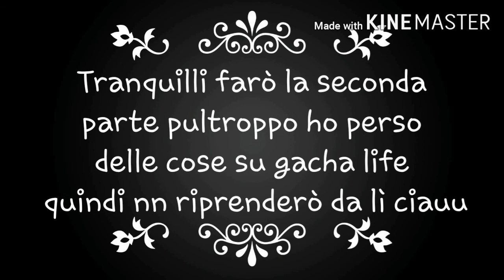Dall'odio all'amore glmm ita (parte 1)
Ragazzi questa è la parte uno spero vi piaccia la seconda la inizierò in un altro modo pk gacha life nn mi ha permesso di continuare quindi inizierà diverso buona visione, ciao